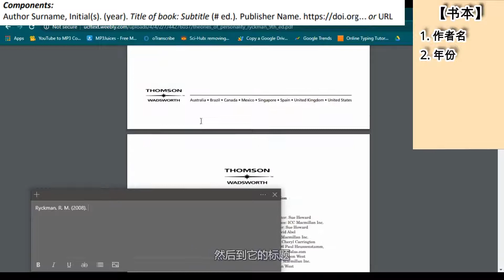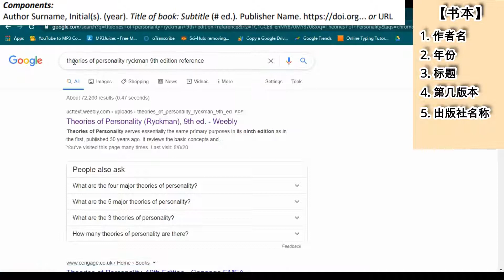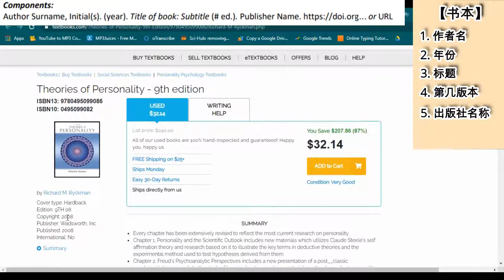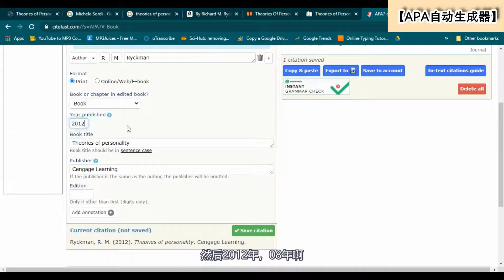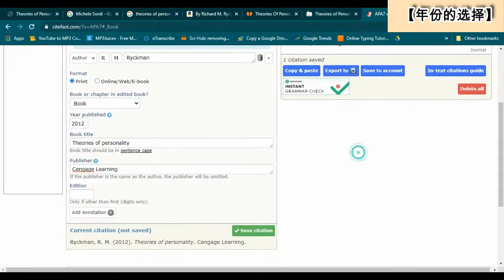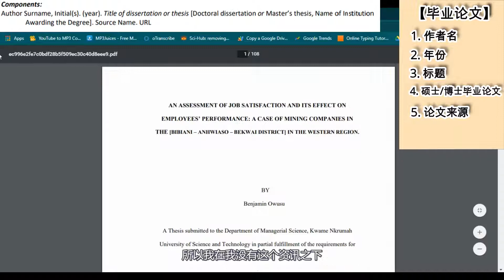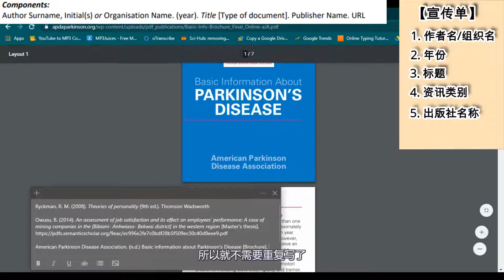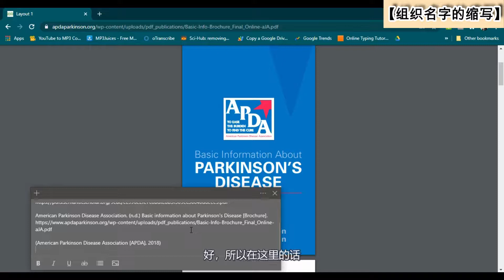🍍APA论文格式 | 书本，毕业论文，宣传单的Reference | 社会学系大学生须知 | APA Reference格式教学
🍍APA Reference Format | Things you should know about APA | Social Science students must know | APA style 7 edition tutorial

🍍APA参考手册
科廷大学APA手册（Curtin University）

🍍时间表
00:50 影片大纲
01:04 示范1【书本】
05:22 APA自动生成器
06:17 年份的选择
07:06 毕业论文【硕士/博士】
09:15 宣传单
11:03 组织名字缩写
12:20 听我吹水

🟡 大家好，我是菠萝僧🍍！这支影片会先让大家对APA这个论文格式有个基本的了解，而接下来的APA第7版本系列的影片将带领你们一步步掌握好APA论文格式，所以身为大学生的你们，尤其是社会科学学科的朋友们就赶快订阅我，打开小铃铛吧🔔！

🟨 Hello everyone, I am Jeddy🍍! This video would provide an introduction about APA reference style, and this APA style 7 edition series would guide you in learning APA format. Hurry up!